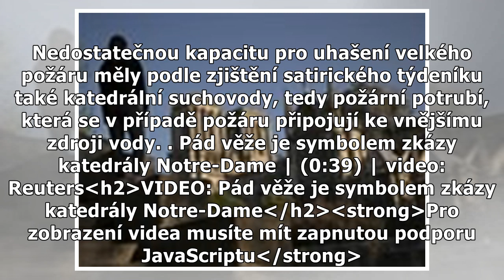Dělníci na lešení Notre-Dame kouřili, a to navzdory zákazu